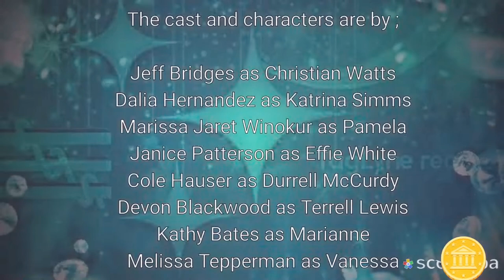girly raptures (DVD, 2004) Fullscreen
from The Manager's of a lights 2002

back to the musical of August 15, 2003

girly raptures 2003 original cast album

Derek Hough as Sammy Willis
Lejuene Thompson as Thelma
Marissa Jaret Winokur as Pammie
Countess Vaughn as Tina Thomas
Morris Chestnut as Jacob Wallace
Cole Hauser as Terrell Owens
Kaycee Stroh as Louise

released date "in" September 7, 2004

on "this" summer! 2003

Rated ; PG